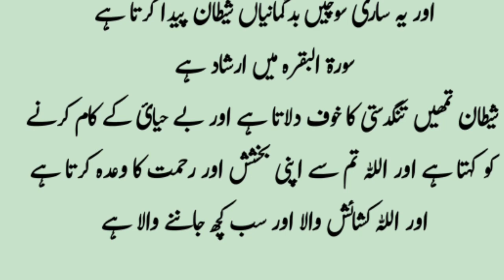ourat ka guman our Islam.